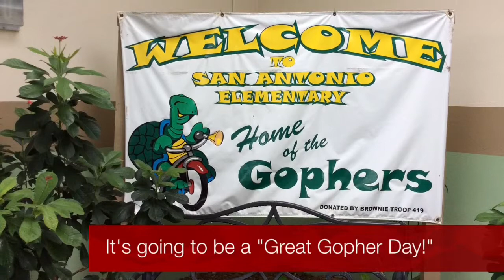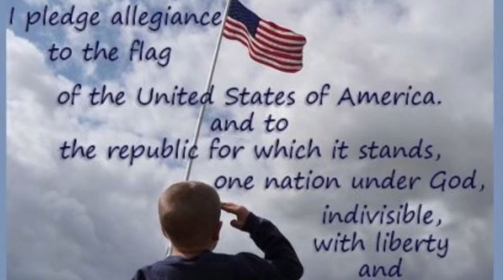Gopher News Show- October 22nd, 2015